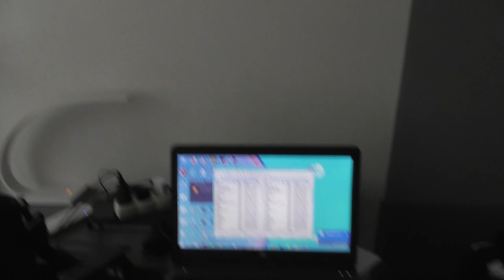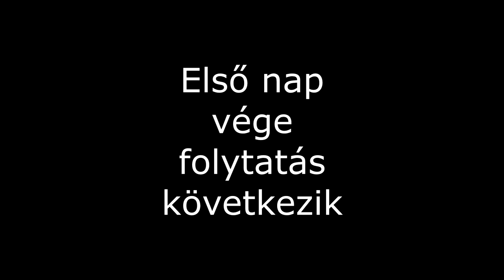2018.07.15-19 Krakkói utazás 1. rész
első nap utazással, megérkezéssel, esti városnézéssel.

Útról nem sok videó készült,  elég nagy részét átaludtam, a videóban elmondom miért.